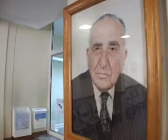DR.ANTOINE AL CHAMI ( 3/3 )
MAAD JBEIL LEBANON
معاد جبيل لبنان

في جبيل الحبيبة ولدت ودرست ونجحت
ناضلت، شقيت، تعبت، وانطلقت
بكيت لأن والدي لم يكن حيّاً ليشهد تفوّقي

وفاءً لمآثر الدكتور أنطوان الشّامي
أندية مدينة جبيل تقدّم
رجلٌ في رجال